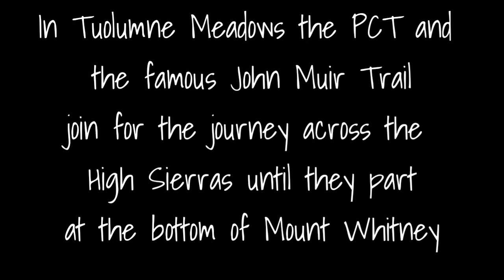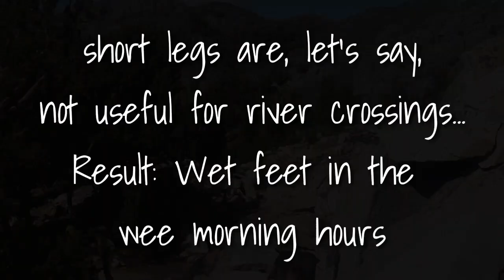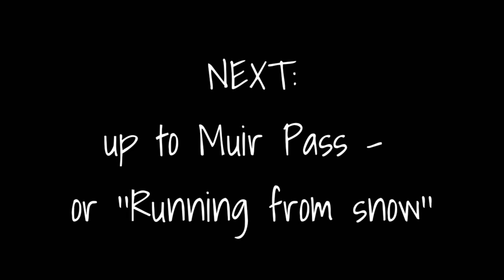PCT 2019 // Three Passes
Donohue, Island and Selden were our first three passes in the High Sierras. The PCT has joined the John Muir Trail and we journey south.